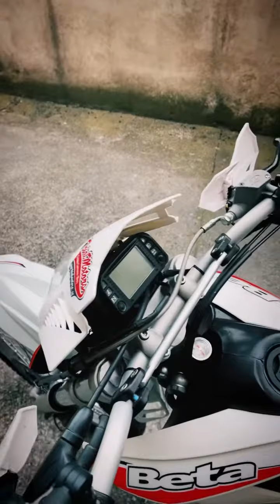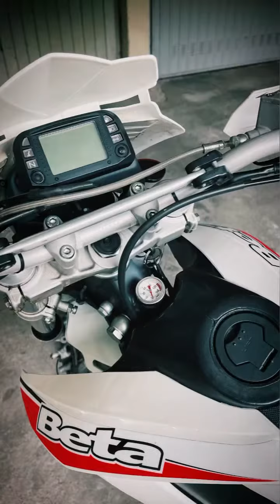È arrivata anche lei! BETA ALP 4.0 del febbraio 2008: sì, quattordici anni appena compiuti (2022)… 👍